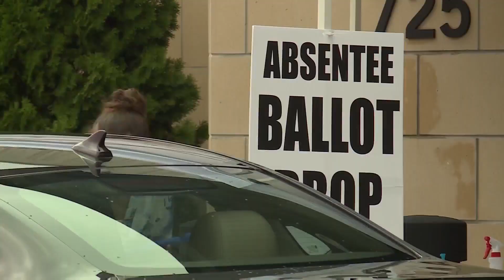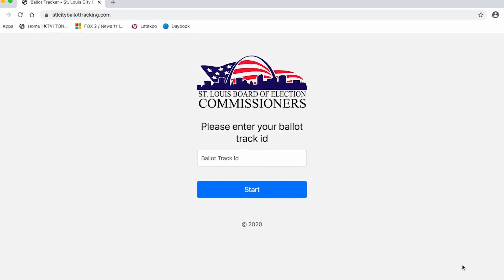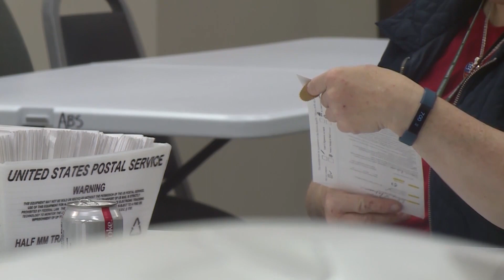St. Louis City offering online ballot tracker for mail-in voters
The biggest takeaway from Tuesday’s presidential debate is the reminder to vote. But the lingering question is the integrity behind the election process.